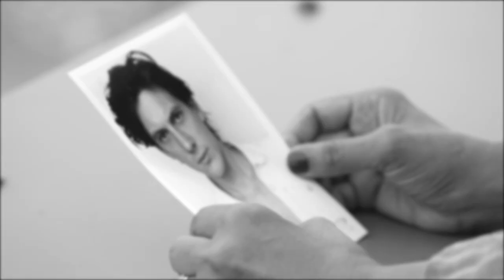Rozalla & Allan Jay - Breaking My Heart Music Video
Available digitally on all major sites!